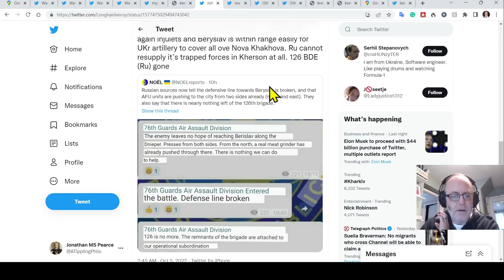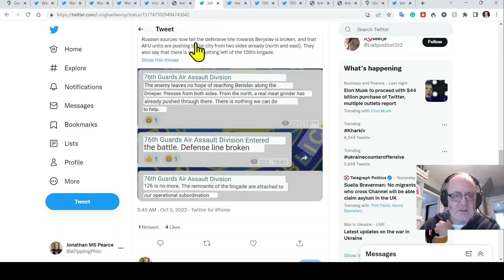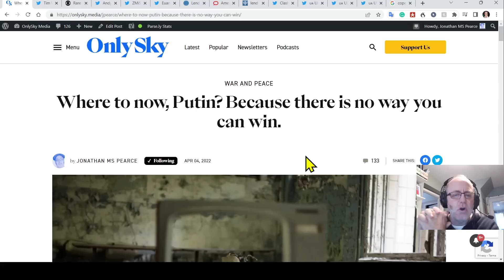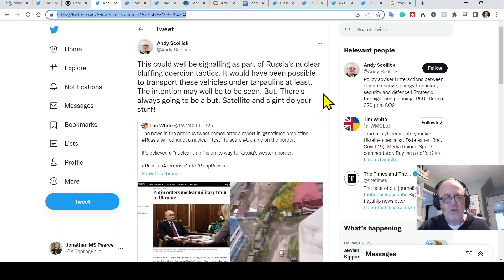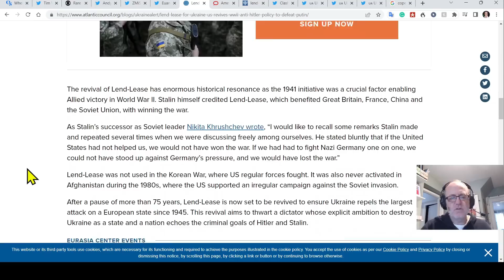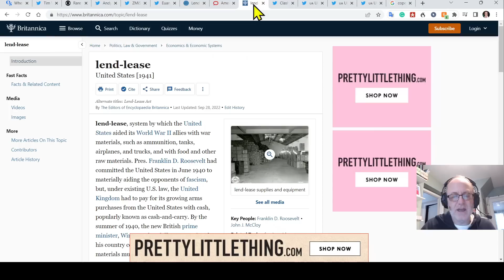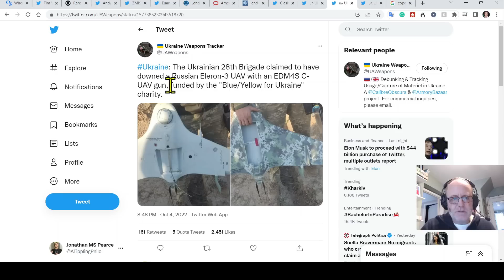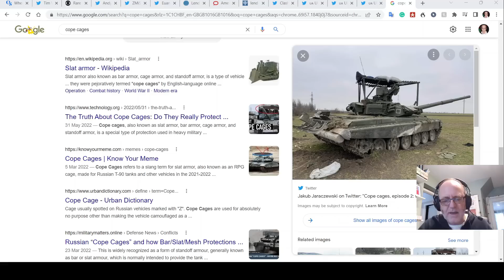Ukraine War Update: Kherson Advances, Kreminna, Svatove, & Nuclear Sabre-Rattling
Frontline update from the Ukraine war with some extra nuggets for you.